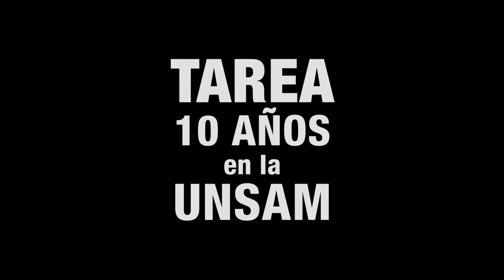Teresa Parodi / Taller Tarea IIPC: 10 años en la UNSAM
Conmemorando la década en la Universidad Nacional de San Martín en el año 2014 se realizó el Seminario Internacional “Patrimonio y conservación: trayectorias y desafíos".

Entrevista a Teresa Parodi.